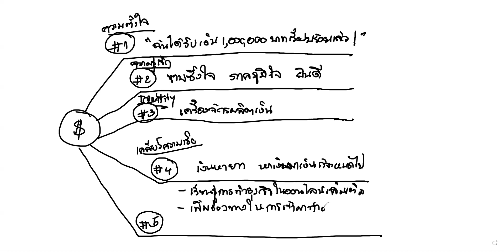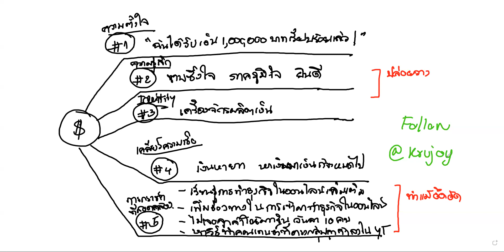How to ใช้กฎแรงดึงดูดเป็นใน 21 วัน | Day 20 กระบวนการดึงดูด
How to ใช้กฎแรงดึงดูดเป็นใน 21 วัน | Day 20 กระบวนการ

สมัครเรียนคลาสการตลาดฟรี ได้ที่

ติดตามคลิปความรู้ย้อนหลังได้ที่

เพจ: สอนสร้างธุรกิจด้วยออนไลน์ by ครูจอย

Line: @krujoy